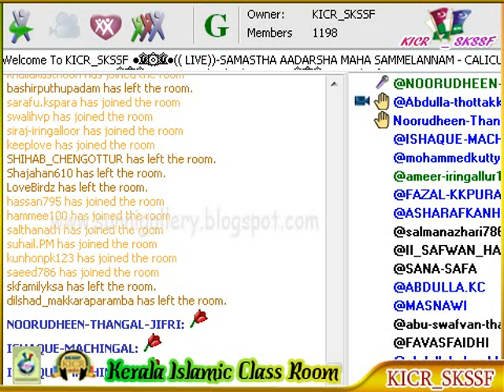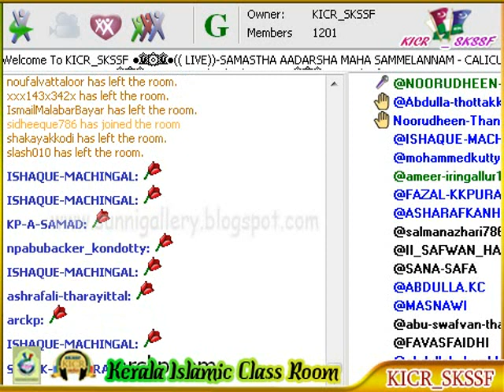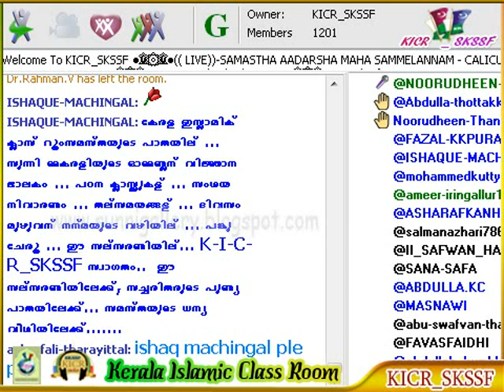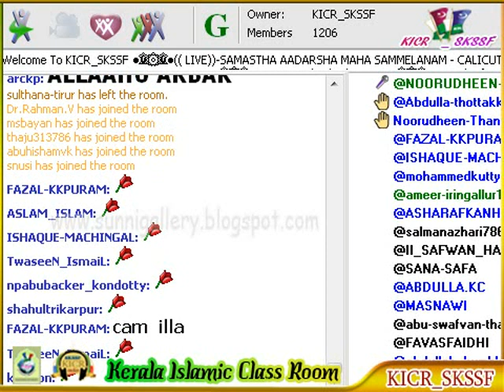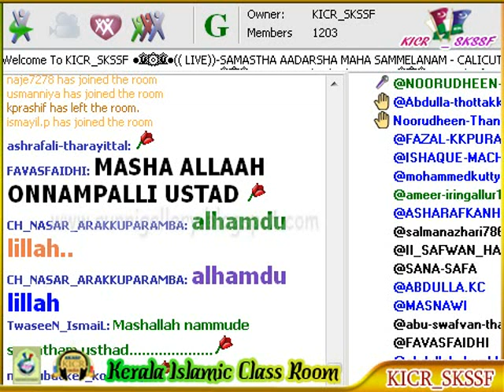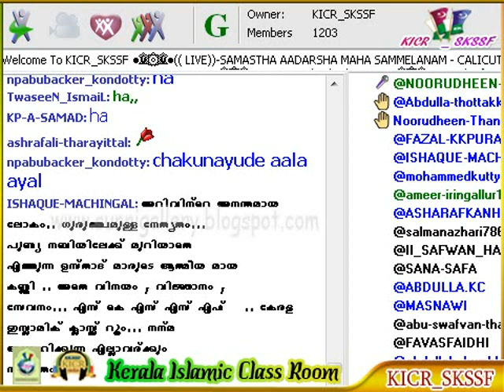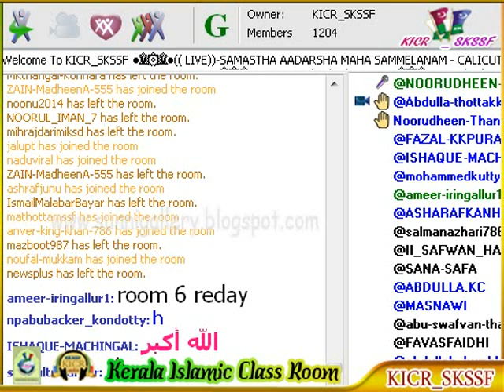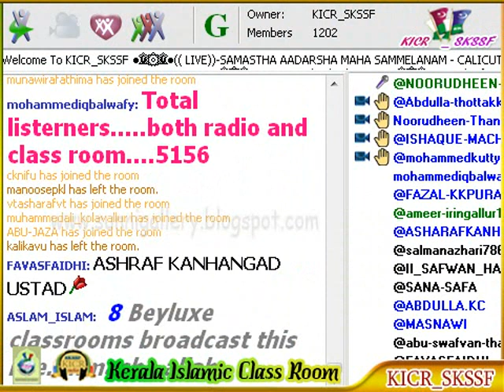Onampilli Muhammed Faizy Calicut Program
സമസ്ത ആദര്‍ശ സമ്മേളനം കോഴിക്കോട് മുതലക്കുളം 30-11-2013